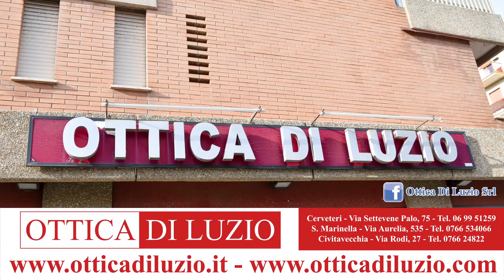Pallanuoto A2/M | INTERVISTE N.C Civitavecchia - Acquachiara del 20.04.2022